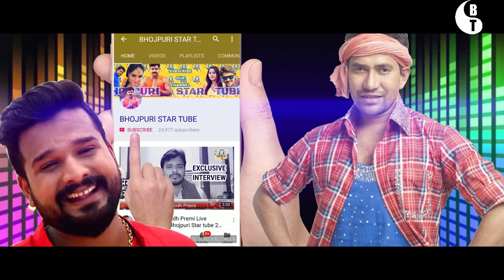मिलिए पवन सिंह की नई हीरोइन से जाने किस फिल्म में साथ नजर आने वाले है -Pawan Singh new heroin